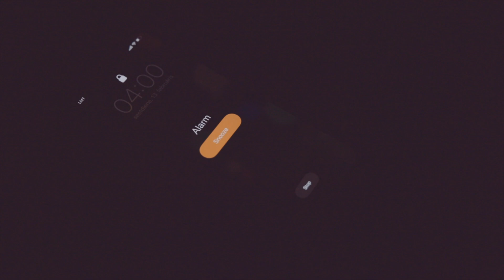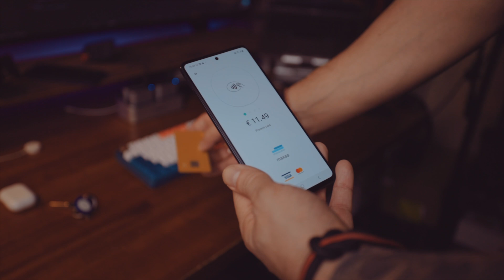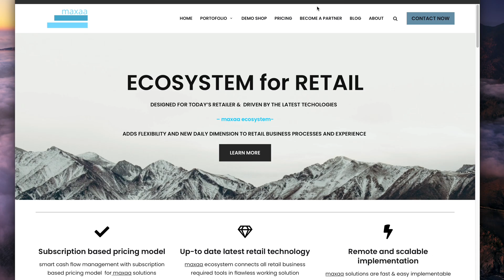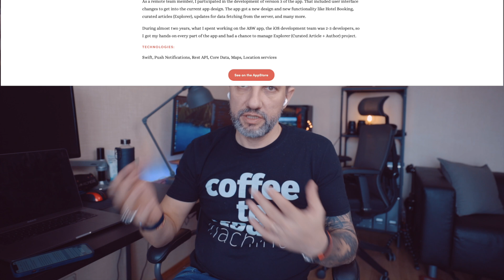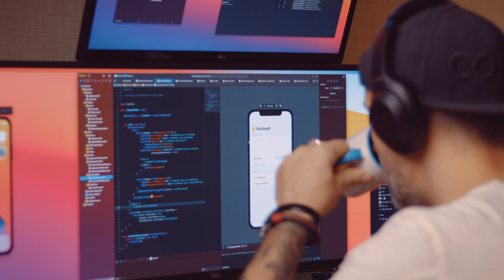Day in iOS Dev Life - What I'm Working on in this Week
It's been a while since the last Day in iOS Developers life video, so here is the new one. A lot is changed in a year since the last one. Freelancing hours are cut to half and I cofounded a payment-related startup. So in this video, I just showing my typical day and telling what I'm doing this month.

My Programming Setup:
💻 13” MBP M1 16GB Ram
💡 Lights:
🎤  More price-friendly audio what I'm using as well:
Affordable & good Shotgun microphone
Wireless microphone
You are not obligated to use them, but it does help fund my videos and hopefully bringing value to you!

Timestamps:
00:00 Intro
00:15 Golden hours of productivity
00:57 What exactly I'm doing for a living
01:23 Exercise
01:35 Work For Myself
03:53 Freelance work
7:20 Family Time
09:16 Outro